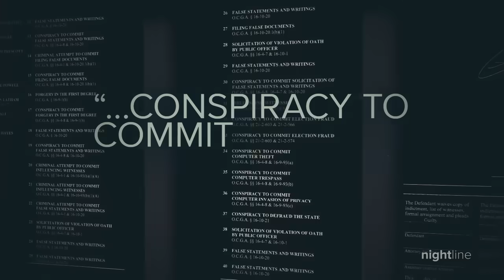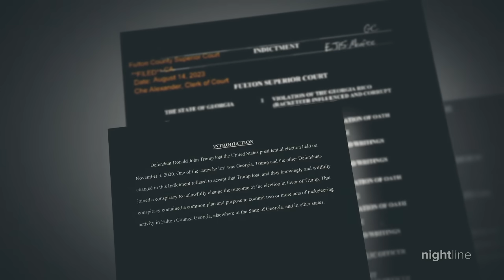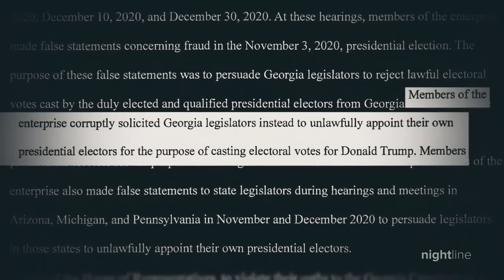Former President Donald Trump indicted for the 4th time in Georgia | Nightline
The charges follow a more-than-two-year investigation by Fulton County District Attorney Fani Willis.